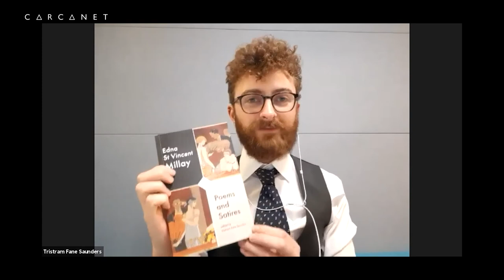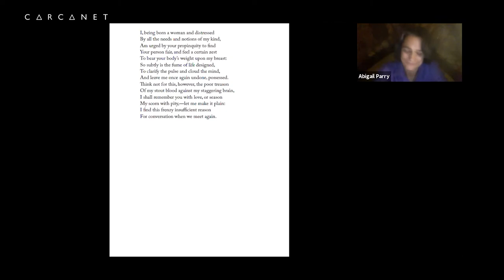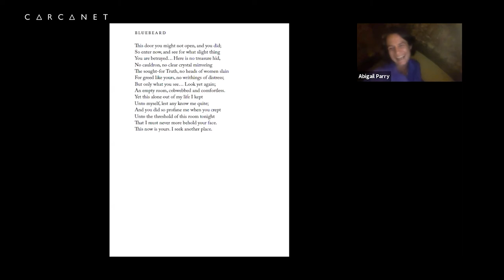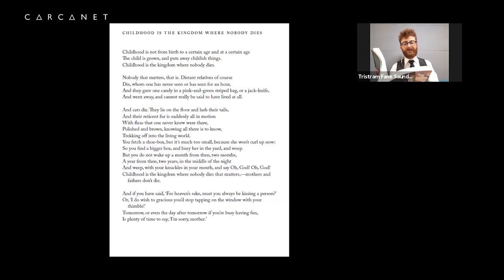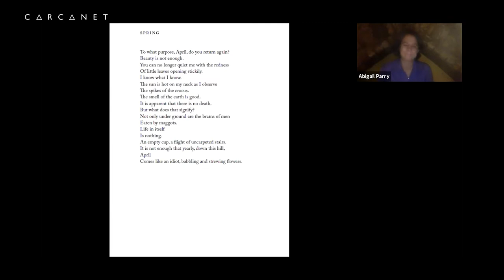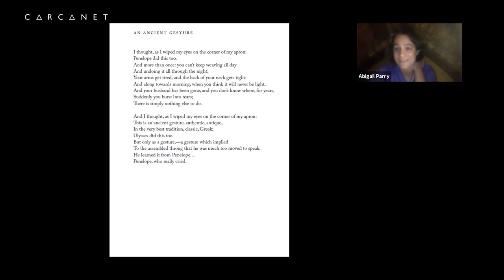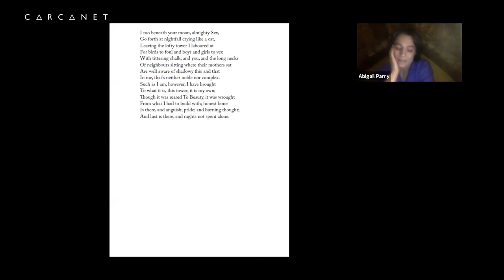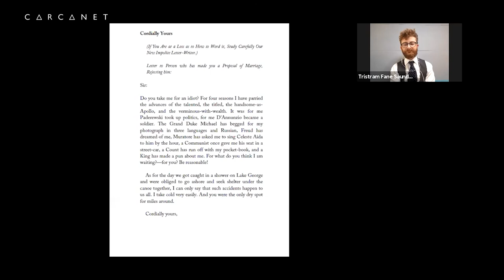Poems and Satires by Edna St Vincent Millay edited by Tristram Fane Saunders: Online Book Launch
The recording of the online book launch held for Poems and Satires by Edna St Vincent Millay, edited by Tristram Fane Saunders with Carcanet Press, which was held on the 6th October 2021 with Abigail Parry.